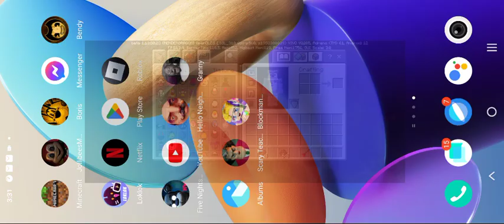Minecraft but it's so hard to escape fnaf